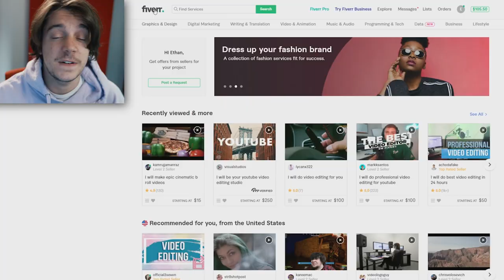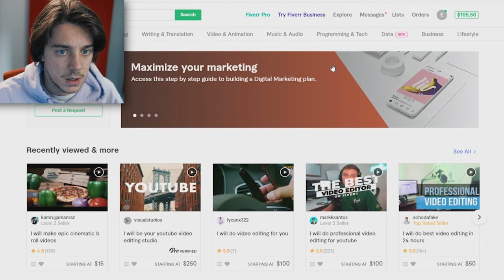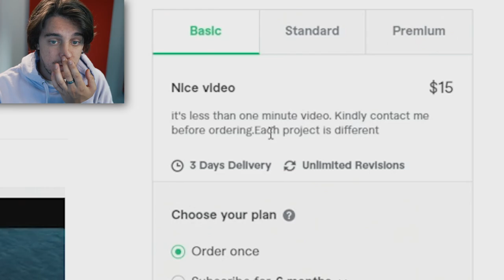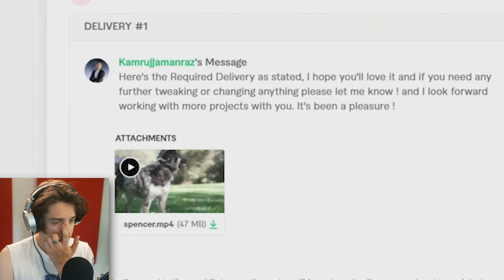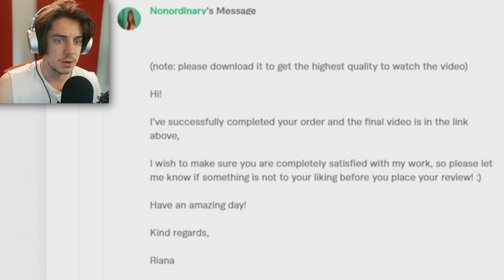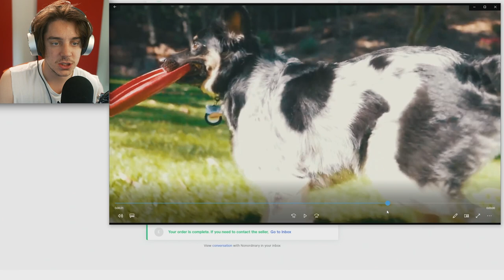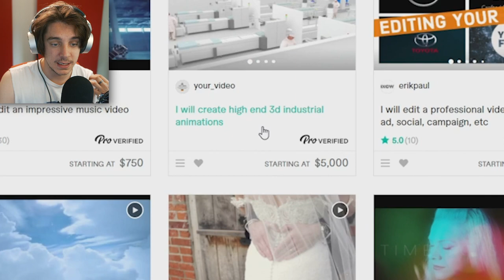i used Fiverr to make fan edits of my dog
I used Fiverr today to help me hire 4 professionals to make slow-mo fan edits of my dog, spencer. You can use Fiverr for art, merch, or to hire a professional to help get quick work done at any budget. Check em out!